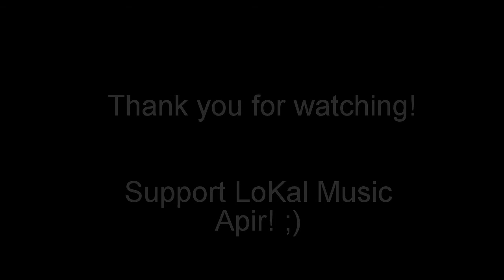LEM DAVID Behind The Scenes Music Video Shoot of WAGAS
BTS Enjoy!

Thanks to Nhagie De Leon for the video